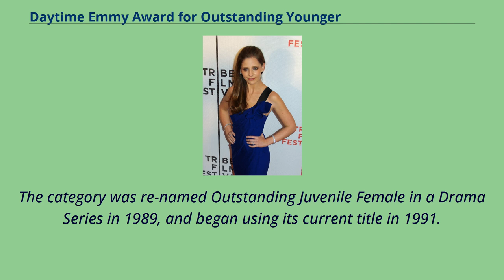Daytime Emmy Award for Outstanding Younger Actress in a Drama Series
The Daytime Emmy Award for Outstanding Younger Actress in a Drama Series was an award presented annually by the National Academy of Television Arts and Sciences （NATAS） and the Academy of Television Arts & Sciences （ATAS）.
It was given annually from 1985 to 2019 to honor a young actress below the age of 25, who had delivered an outstanding performance in a role while working within the daytime drama industry.
At the 12th Daytime Emmy Awards held in 1985, Tracey E. Bregman was the first winner of this award, for her role of Lauren Fenmore on The Young and the Restless.
The awards ceremony had not been aired on television for the prior two years, having been criticized for voting integrity.
The award was originally called Outstanding Ingenue in a Drama Series, the criteria of the new category were deemed confusing, performers of differing ages were nominated, and critics argued some were of supporting or lead actress standards.
Adding to the confusion, the first winner, Bregman, and the Outstanding Supporting Actress winner that year, Beth Maitland, played characters near to the same age.
The category was re-named Outstanding Juvenile Female in a Drama Series in 1989, and began using its current title in 1991.
The criteria were later altered, requiring that the actress be aged 25 or below.
The award was presented to 23 actresses.
The Young and the Restless has the most recipients of this award, with a total of eight.
Since 2008, Jennifer Landon had been tied with Jennifer Finnigan for most wins, with three each.
In 1999, Heather Tom became the most nominated actress in the category, when she was nominated a seventh time, also winn...